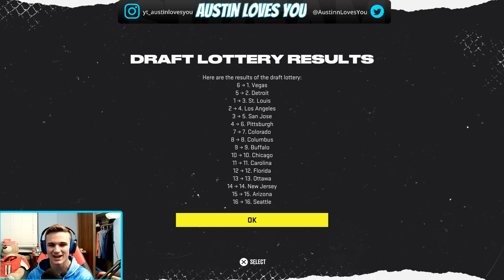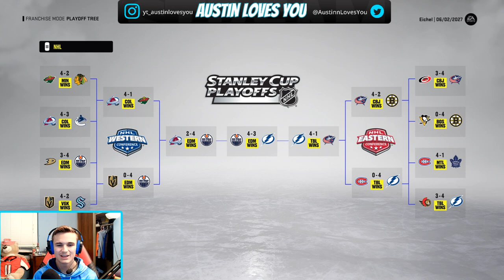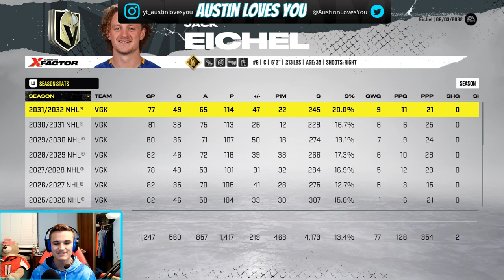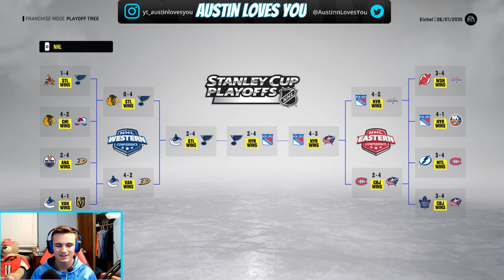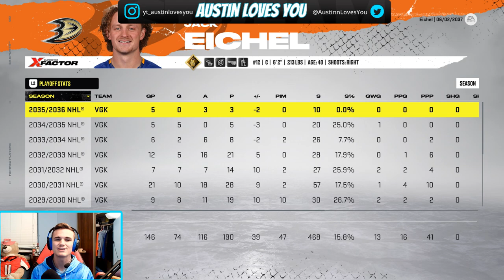Jack Eichel Full Career Simulation on The Vegas Golden Knights - NHL 22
Jack Eichel has finally been traded from the Buffalo Sabres to the Vegas Golden Knights. Today, I will be doing a full career simulation of Jack Eichel's career in Vegas on NHL 22! What do you think of the trade?

nhl 22 jack
nhl 22 jack eichel
nhl 22 eichel
eichel vegas
jack eichel vegas
nhl 22 career sim jack eichel
eichel career sim
austin loves you
nhl 22 career
nhl eichel
jack eichel NHL
jack eichel nhl 22
vegas eichel
nhl